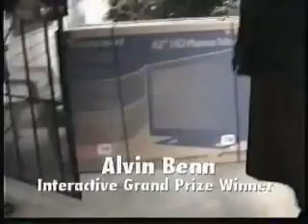Cartoon Network Commercial Breaks October 4 2008